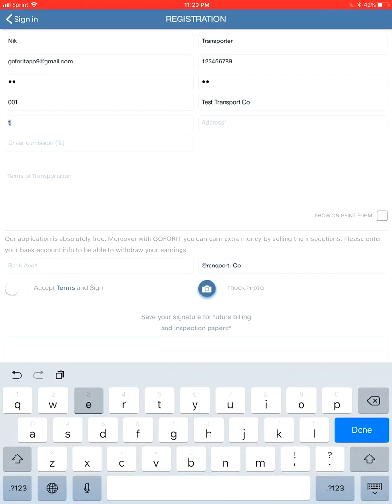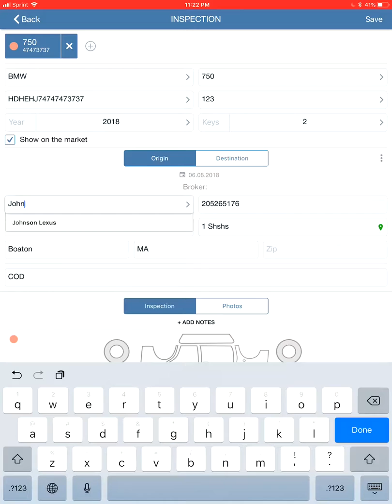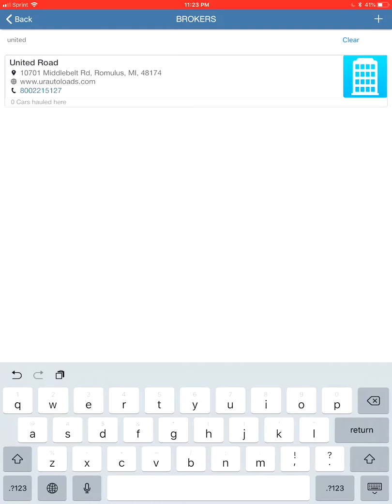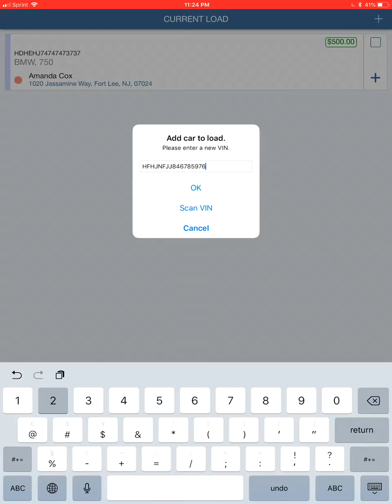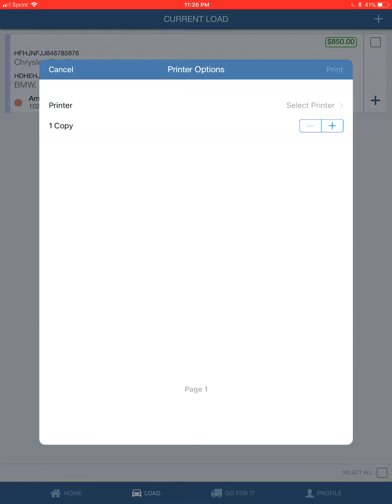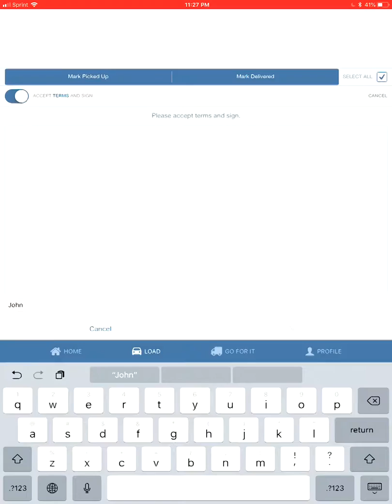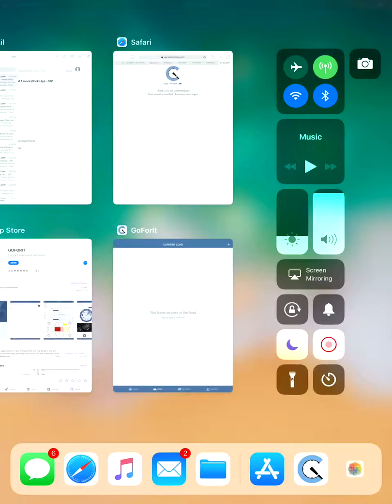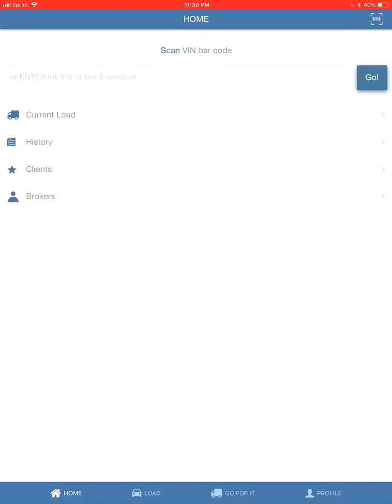GoForIt App Quick Video Tutorial - Transporter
GoForIt App Video Guide: How to register and transport your first car as transporter